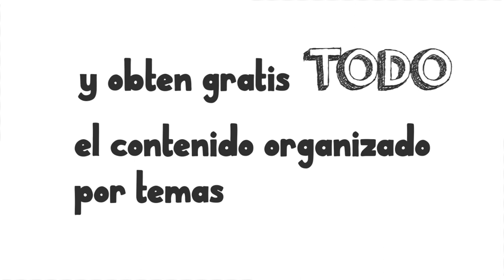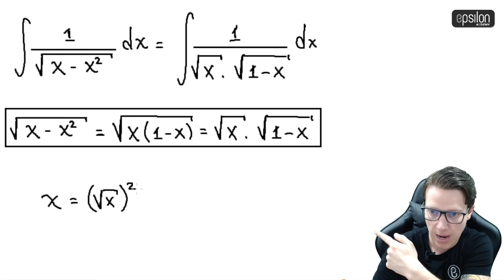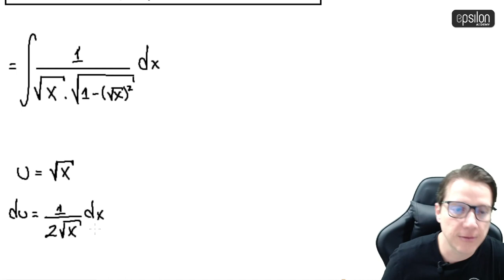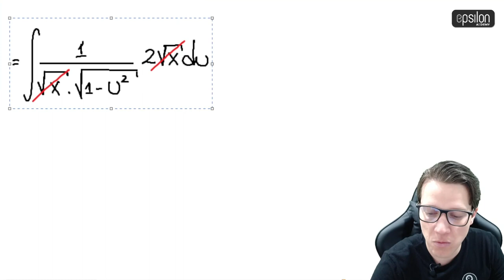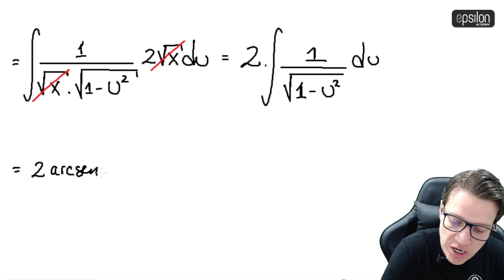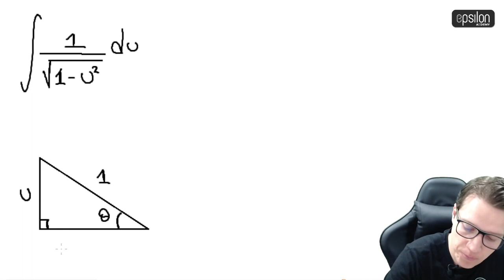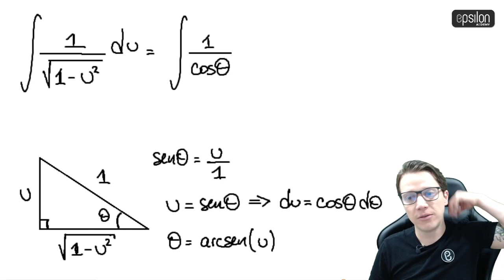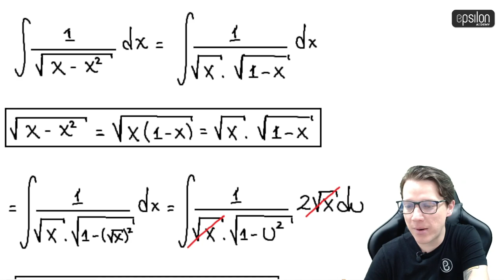🐘 Integral #33 🔥🚀 calculo_integral integración